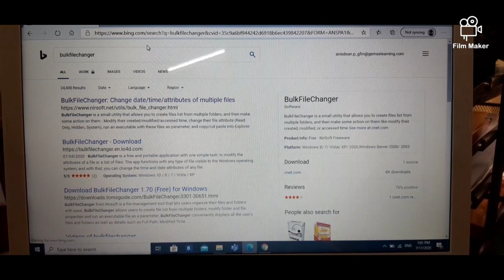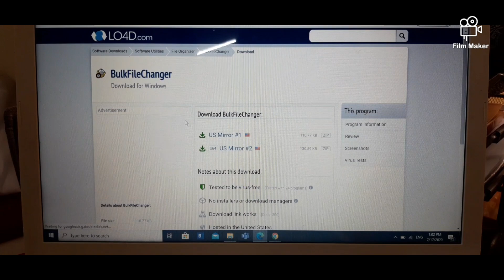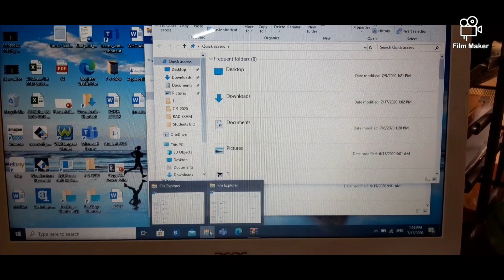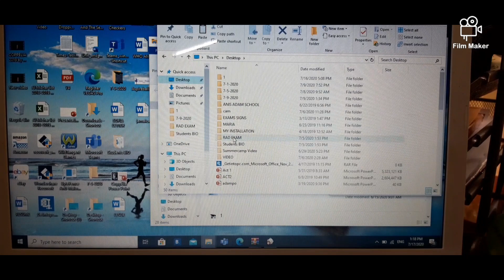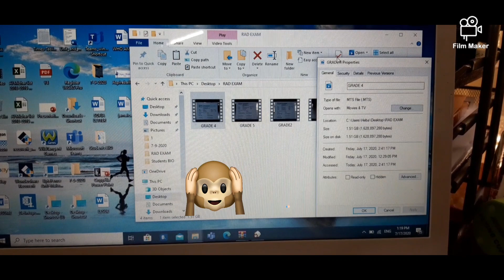Tutorial: How to create/change modified date/time of a video/file/photo using Bulkfilechanger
Yang Vlogs | tips| How to change and create a new accessed, created and modified date and and time of a video, file and a photo using Bulkfilechanger

A little tips to help you with this video.
I'm still learning on how to make or create a good video.